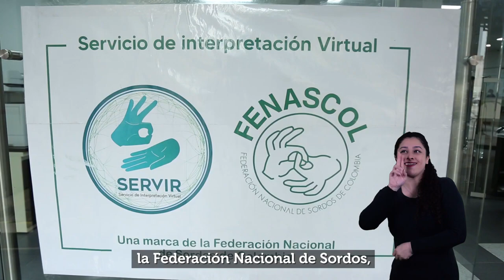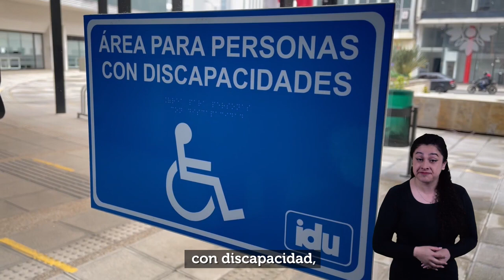Personas sordas pueden comunicarse con IDU para Servicio de Interpretación Virtual - SERVIR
Las personas sordas pueden comunicarse con el Instituto de Desarrollo Urbano IDU para realizar  sus trámites y conocer sus  servicios a través del  Servicio de Interpretación Virtual - SERVIR, la cual presta el servicio de interpretación de lengua de señas colombiana de manera virtual para mediar la comunicación entre el profesional del IDU y la persona sorda que llega a solicitar información.